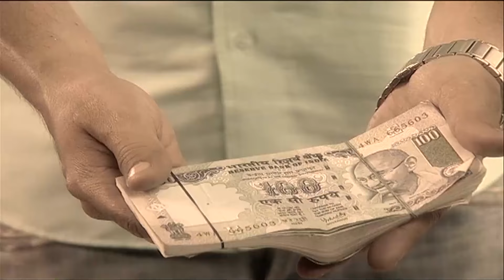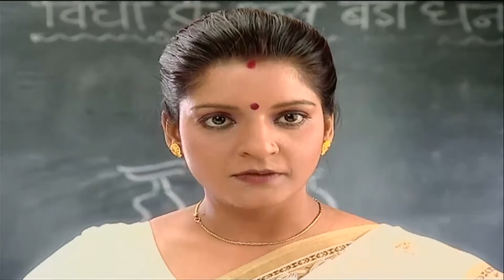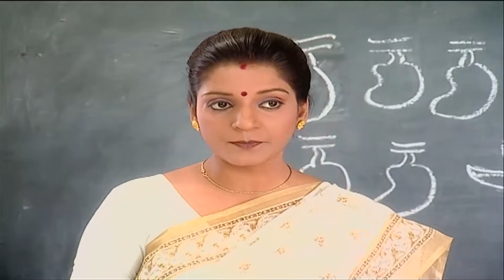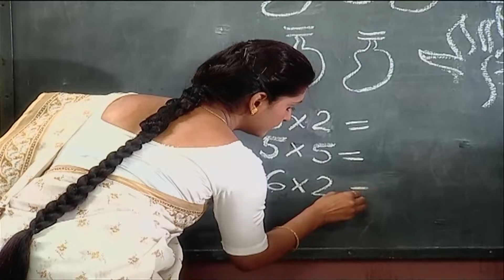Aşk Çıkmazı 25. Bölüm | Kördüğüm Hint Dizisi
Tapasya’nın dayak yemesinden sonra Thakur’un Jiyoti’ye sabrı kalmaz ve onu evden göndermek ister. Büyükannenin yardımı ile evde kalmayı başaran Jiyoti, Damini ve İçça’ya kötü davranmaya devam eder. İçça, eski mahallesindeki arkadaşlarını özler ve onları ziyarete gitmek ister. Tapasya da ısrar edince birlikte giderler. Kimseye haber vermeden giden kızlar ev halkını telaşlandırır. Tapasya’yı yoksul insanların arasına götürdüğü için sinirlenen Divya, İçça’yı azarlar. Lali’yi evden gönderen Thakur, Tapasya’nın İçça ile olan arkadaşlığını da gözden geçirmeye karar verir.